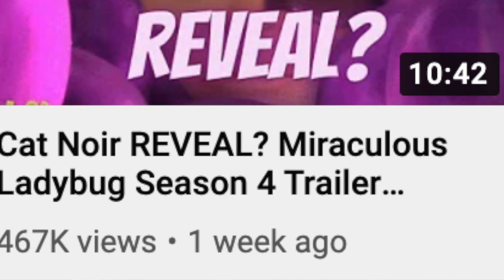Adrien starts liking Marinette! Guiltrip Analysis | Miraculous Ladybug Season 4 Spoiler/Theory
Hey guys welcome back to another video in Cat Blanc X Princess Justice! Follow to always have the latest spoilers and theories of Miraculous Ladybug.